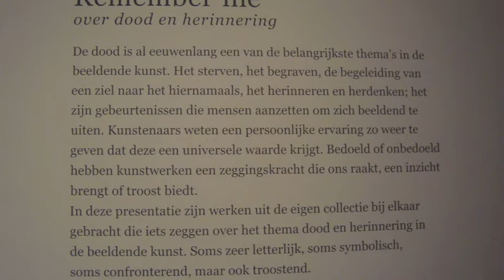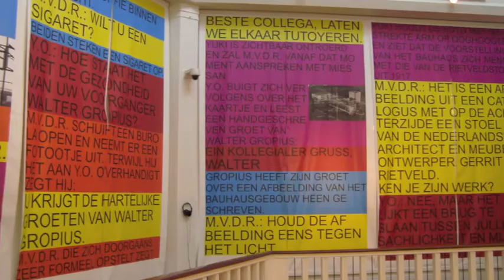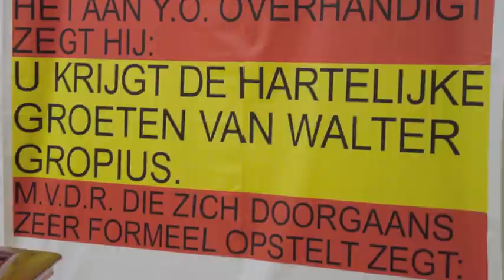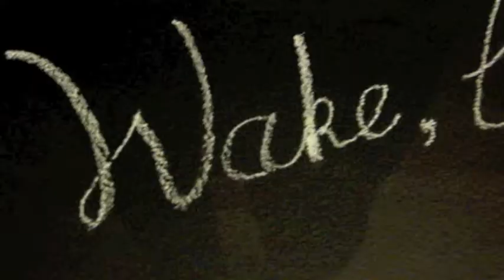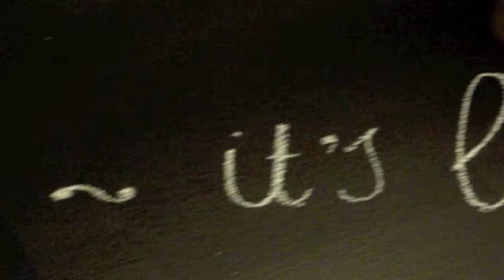Excursie MMKA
Het eerste nummer: Abandoned
Het tweede nummer: Backforce